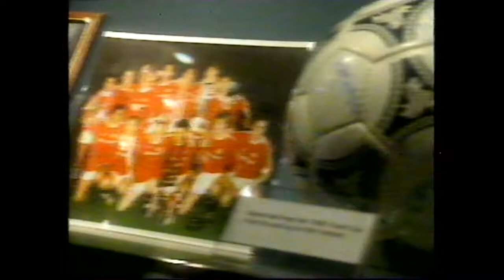Manchester United Class of 92 documentary 1996 British TV with young David Beckham, Gary Neville etc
Probably from regional TV in the North West. Part of my video collection. I think it was 1996.